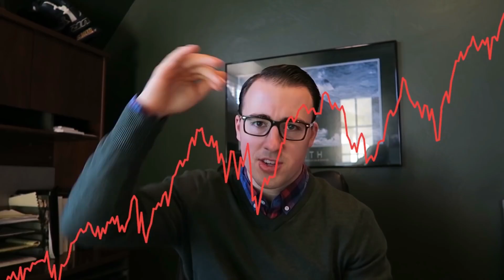The TSP is Getting More Withdrawal Options (and possibly higher fees!)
The TSP Modernization Act has been passed by the House, meaning more withdrawal options and possibly higher fees could be coming soon.

Cooper Mitchell helps federal employees better understand their benefits and helps them retire on their terms. Using financial planning and investment management, Cooper is able to tackle the issues that are unique to federal employees.

Cooper is also a public speaker who is available for various federal conferences and events.